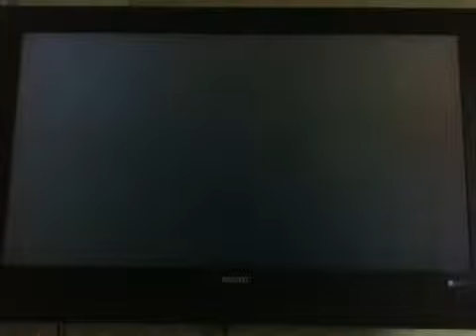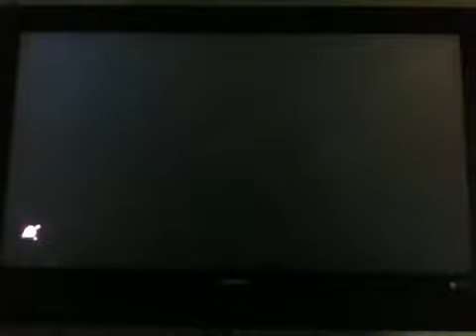Splatoon part 77 Splatfest Shirt done with Singing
Splatoon part 67 Splatfest Shirt done with Singing
hi guys in this vid I play some more splatoon and we play ranked and when we win I sing (it's not weird)